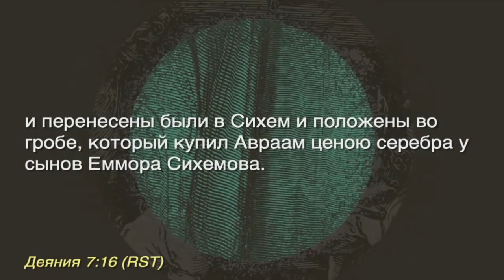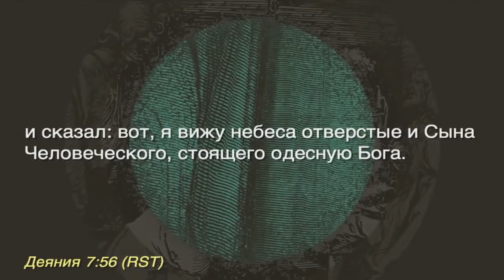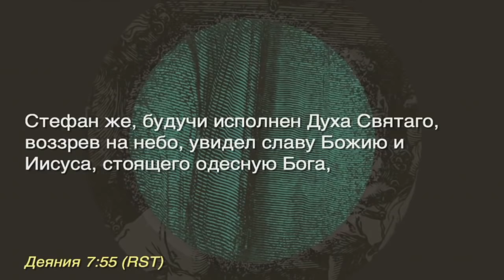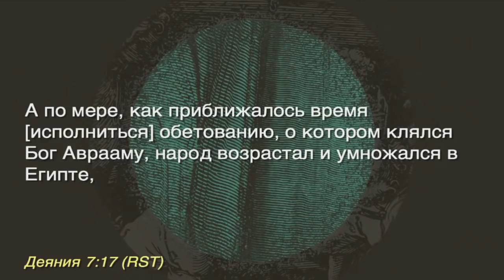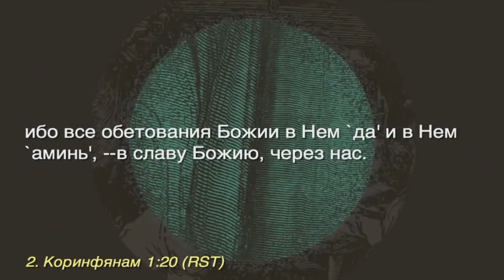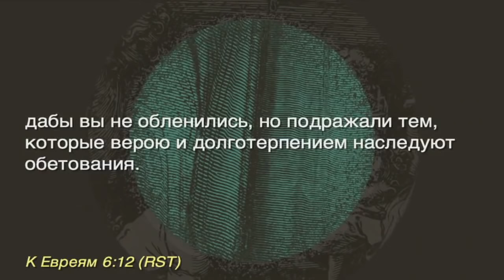Время обетования. «Прямой эфир из г. Сакраменто» от 11.03.2018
В этой программе, которая вышла в прямом эфире на телеканале ТБН, пастор Сергей Головей говорит о времени обетования.

Когда мы говорим и поступаем по духу, когда мы живем по духу, мы видим Небеса открытые и Славу Божью.

Если мы говорим по плоти, если мы поступаем по плоти, если мы живем по плоти. Мы тоже будем что-то видеть, но не Славу Божью и не Небеса.

Также пастор говорит о двух аудиториях, с которыми могут встретиться современные проповедники.

Подробнее смотрите в программе прямо сейчас.